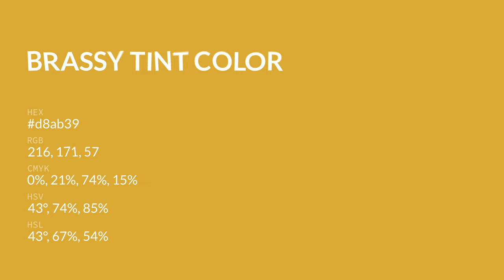Brassy Tint color d8ab39 hex color - Yellow color - Cool color d8ab39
What color is Brassy Tint ? d8ab39 hex color - Yellow color - Cool color d8ab39

Hex d8ab39 Color Code is also known as Brassy Tint color.

Hex d8ab39 Color code in RGB color code model is created after adding 84.71% red color, 67.06% green color and 22.35% blue color.
Hex d8ab39 Color code in CMYK color (process color) code model is generated after subtraction of 0% cyan, 20% magenta, 73% yellow and 15% black.